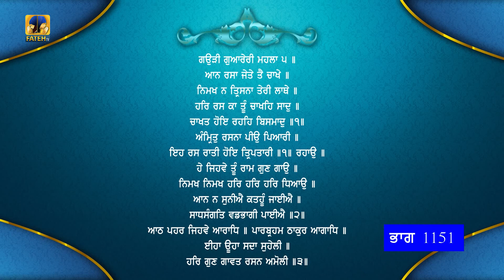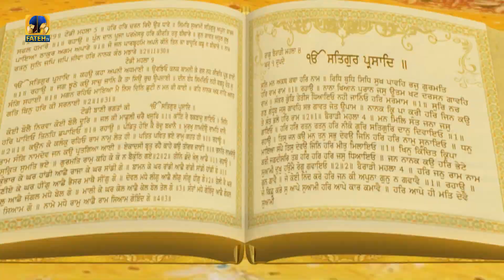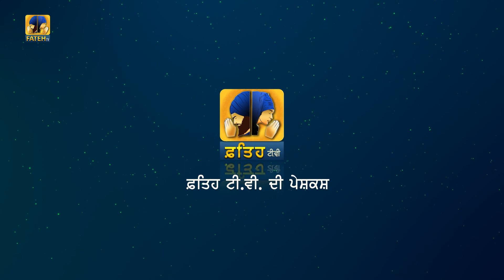Fateh TV | Tariye Gur Vichar | Episode - 1151